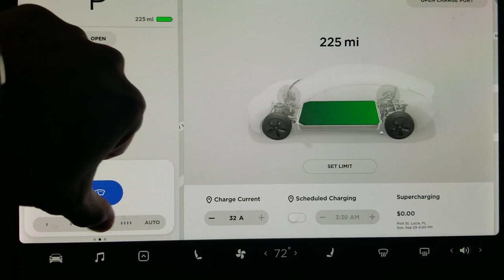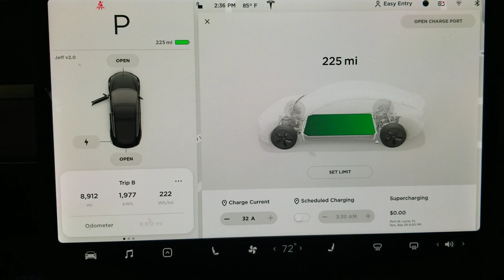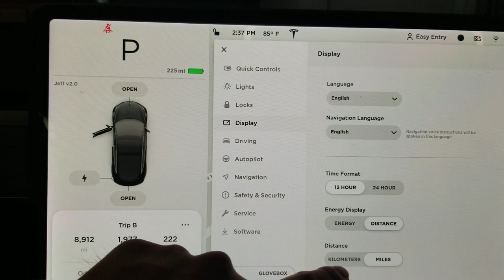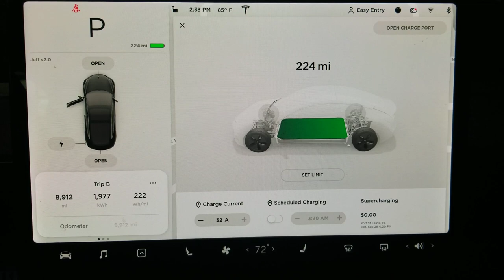Tesla model 3 : Lost 6 percent of battery life in 4months / 8912 miles.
Tesla model 3 : battery life